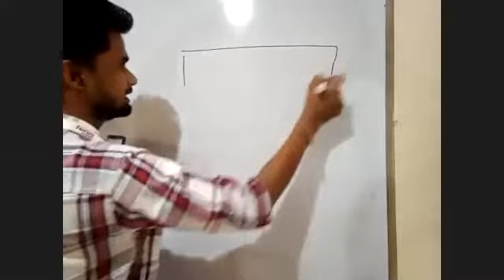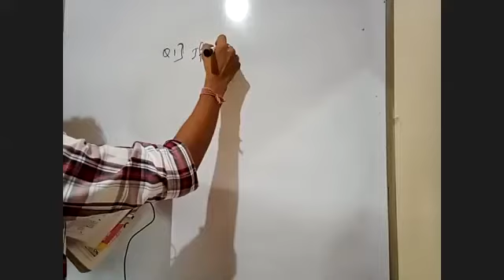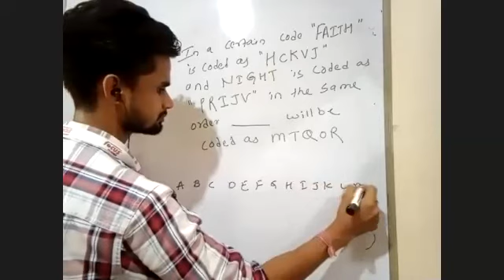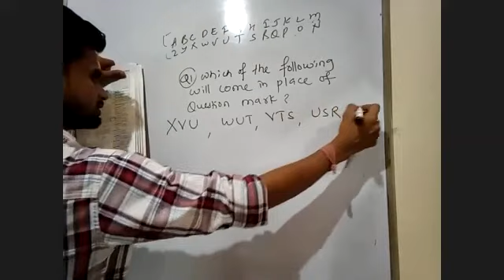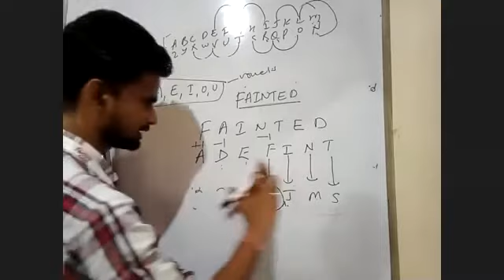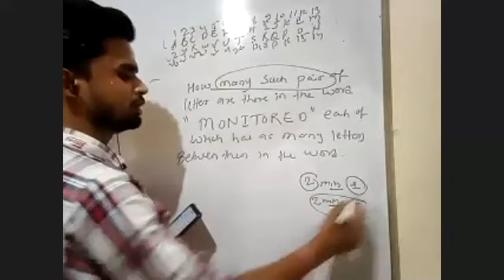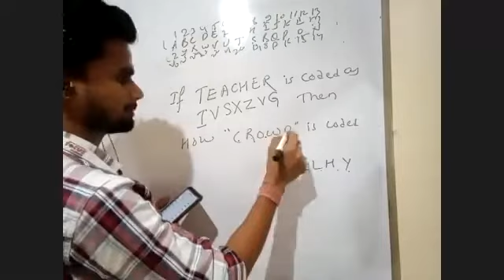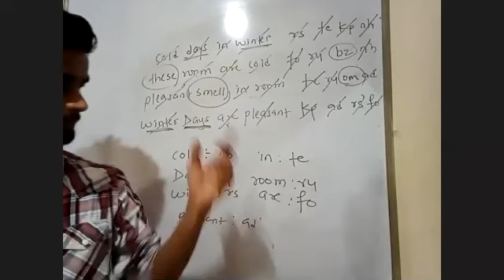| Reasoning | Coding Decoding | Part 2 |